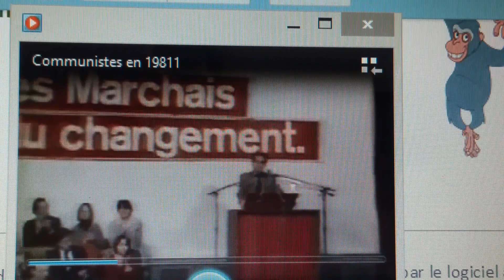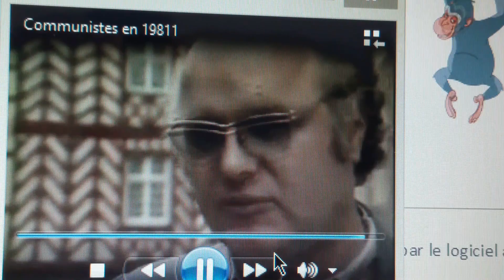Georges Marchais était-il "d'extrême droite" comme ils disent ?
Du temps où les communistes avaient encore, malgré leurs délires staliniens, un peu de bons sens et savaient que les immigrés allaient être mis en concurrence avec les ouvriers Français. Aujourd'hui, ils sont devenus fous en devenant pro immigration et islamophiles.